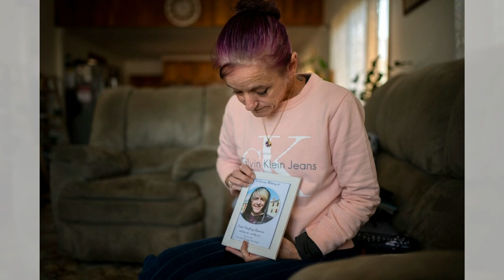Facebook奇迹 德萊拉寶寶的奇幻诞生记：澳大利亞看天下20240730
大家好！歡迎來到我們的澳大利亞看天下節目。今天我們要探討一個感人至深的故事：一對夫婦在經歷了多年的生育困難後，通過Facebook上找到的代理孕母，終於迎來了他們的女兒德萊拉。這個故事不僅展現了代理孕母的無私奉獻，還揭示了澳大利亞代理孕母法律的諸多挑戰和金融負擔。勞埃德夫婦經歷了多次失敗和心碎，直到他們在Facebook上遇到米卡拉·羅伊，這才讓他們的夢想成真。這次經歷讓我們反思代理孕母在澳大利亞的現狀和法律框架，呼籲更多人參與討論和改進。請大家繼續收看詳細內容。